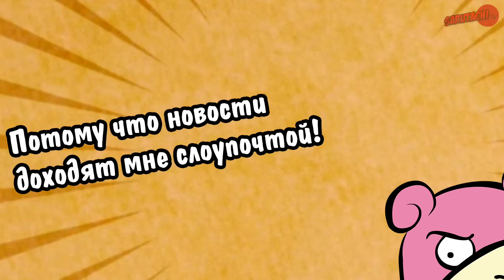One-Punch Man убивает аниме! [Несерьезные новости]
Музыка используемая в данном видео предназначена для коммерческого использования, и взята с сайта
А так же:
ВНИМАНИЕ! Кадры из оригинального сериала являются цитированием правомерно обнародованного произведения в критических и информационных целях, что соответствует п.1) ч.1. ст.1274 ГК РФ, то есть их использование в объёмах данного ролика законно.